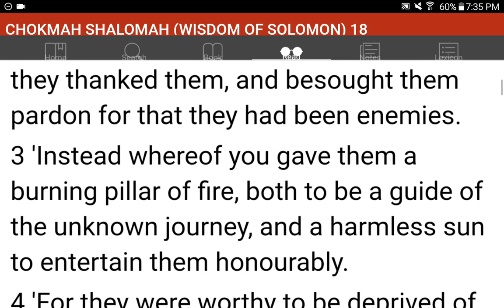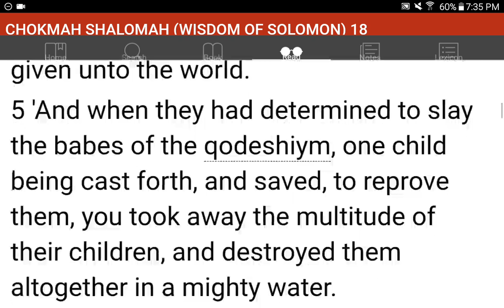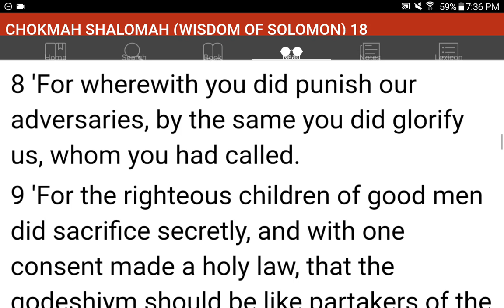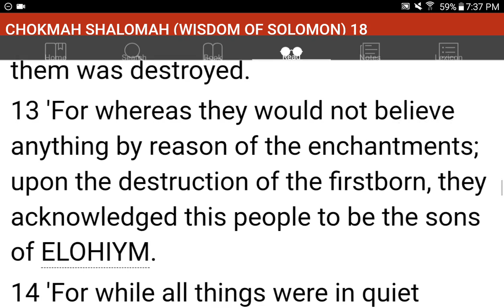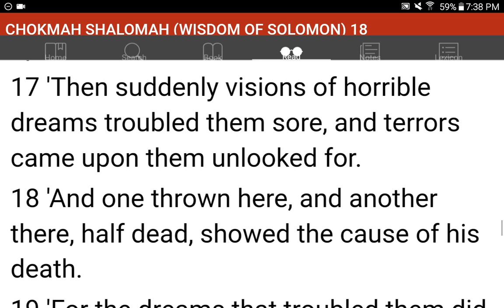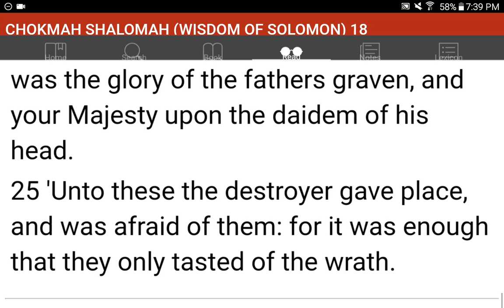💜h?™ "What's the MOST HELPFUL & SIMPLEST WAY that WORKS?"™ GIVE 1P/Month NOW! GCash